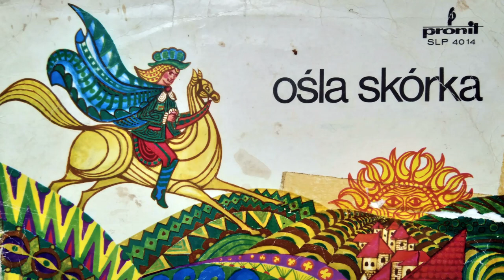Ośla skórka 2 Charles Perrault